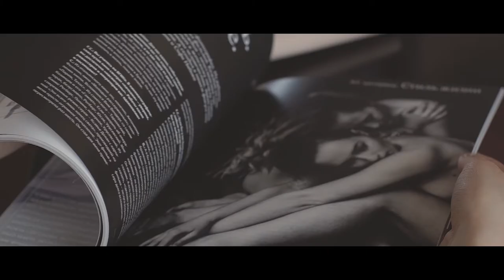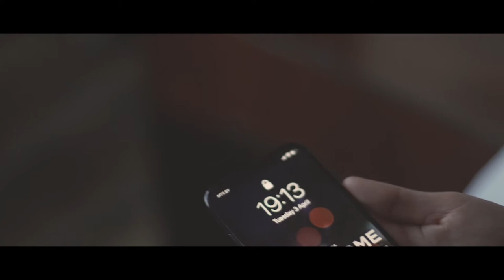Ingrid Wondergeld Resort 2018 - The Film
'BRING YOUR DREAMS TO REALITY'  is new short film created and directed by Ingrid Wondergeld.